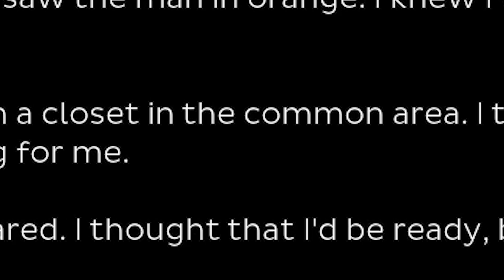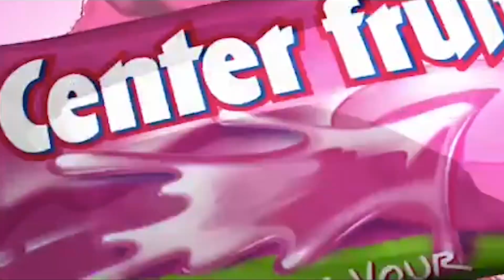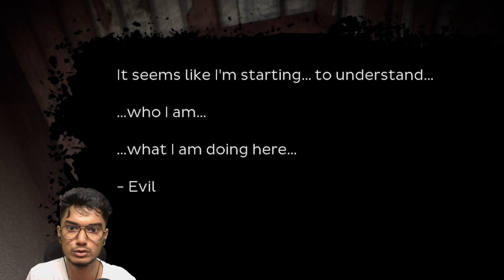He Chopped His Second Leg!!!! | Oxide Room 104 | #4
DO SHARE IF YOU LIKE IT